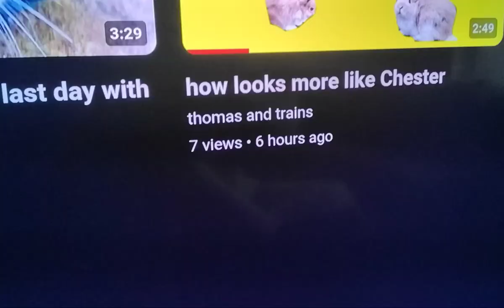what if i put the camera close my bunnys 🐰 🐰 🐰 🐰 🐰 🐰